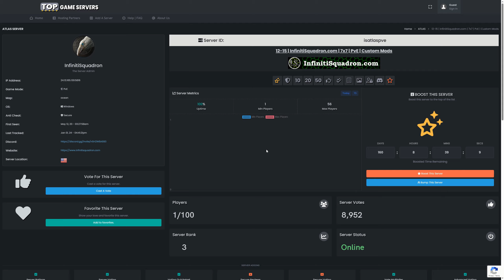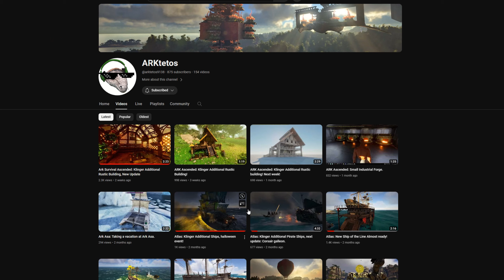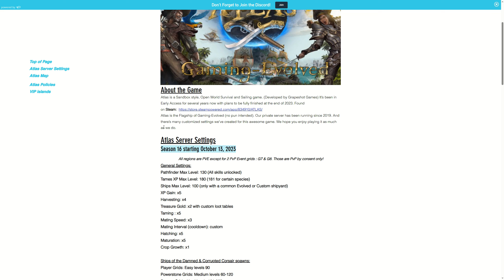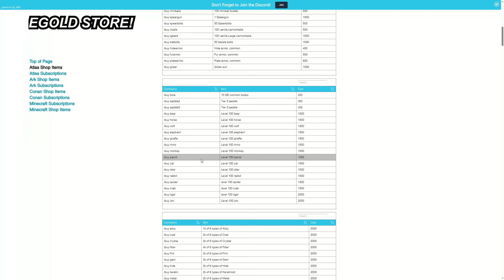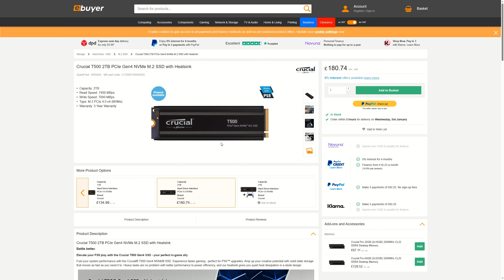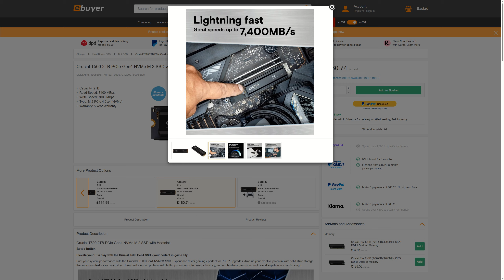Should YOU play ATLAS in 2024??? | Content, Servers, Problems, Hopes & Thoughts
In this video we take a deep dive into all the content ATLAS has to offer in 2024, and what makes this game special for those that still play it. We'll be looking at the in game content, extra content through unofficial serves, problems that exist or have been fixed, and my overall hopes & feelings towards the game currently.

Enjoyed the video?

Timeline

0:00 Atlas launch
1:51 Gameplay Content Walkthrough 2024
4:58 Finding an Unoffical Server
5:58 Atlas Gaming Evolved
8: 35 Top game servers.net
8:53 Problems Damned ships
10:35 Problems Taming
12:52 Problems Ship Choice
14:05 Problems Vitamins
15:14 Problems Loading Screens
16:21 Game vs Trailer
17:17 State of Atlas Currently
18:18 My hopes for Atlas
18:55 Final Thoughts

Alt titles
Why play Atlas 2024?
Atlas updates in 2024
I tried Atlas in 2024
Sea of Thieves vs Atlas
Atlas over Skull & Bones 2024
Better than Skull & Bones